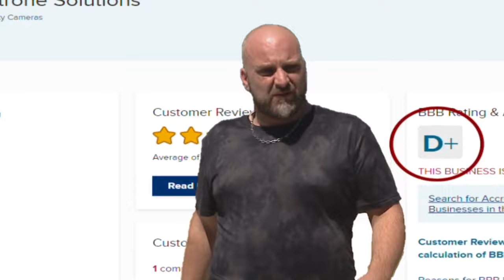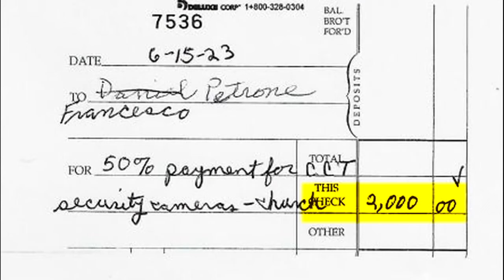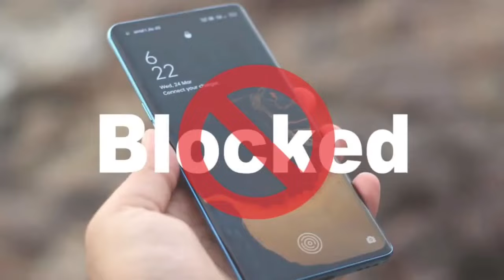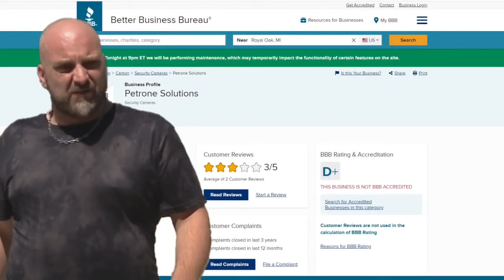He's no angel! Security camera installer picks unlikely victim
If given the choice, who would you believe: a man who runs a security camera installation business with a bunch of bad reviews, a website that's been deemed risky, and a horrible standing with the Better Business Bureau – or a Catholic Priest?